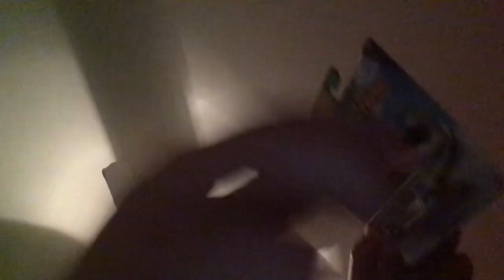New hot wheels Color Shifters and Rally Champs